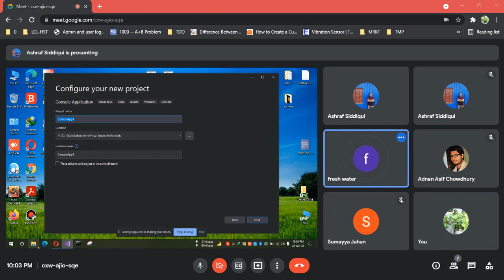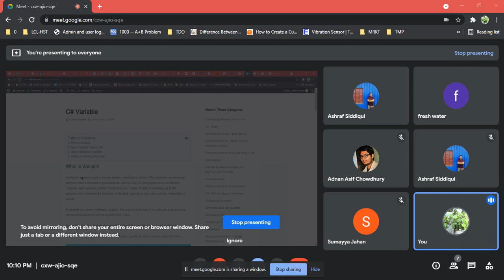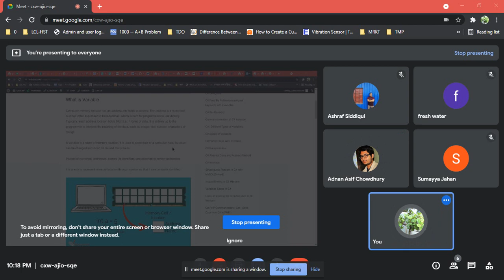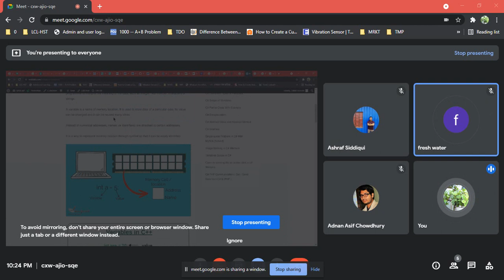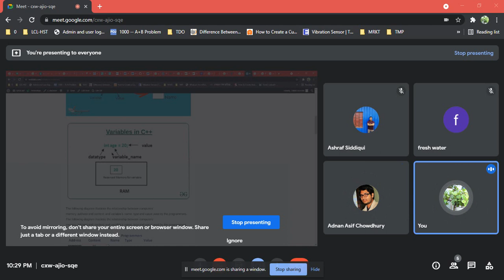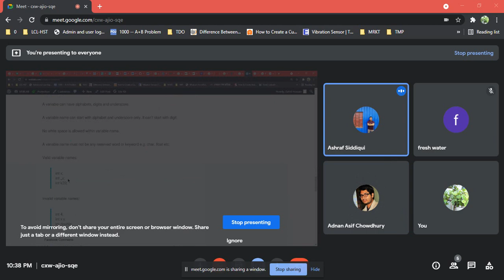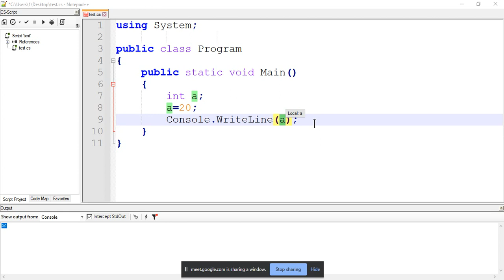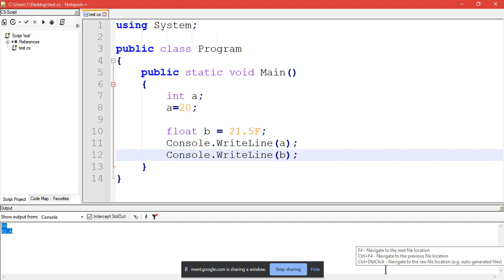Variable in C#(C-Sharp) | Class-2